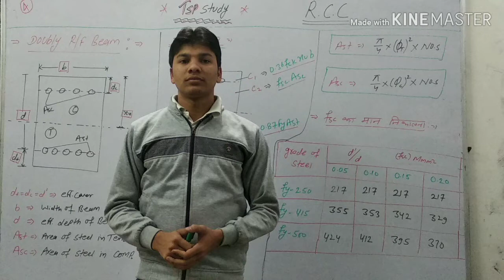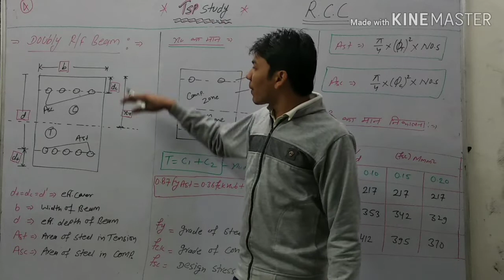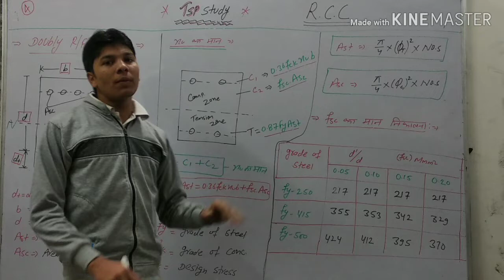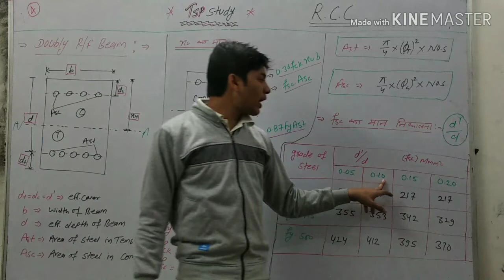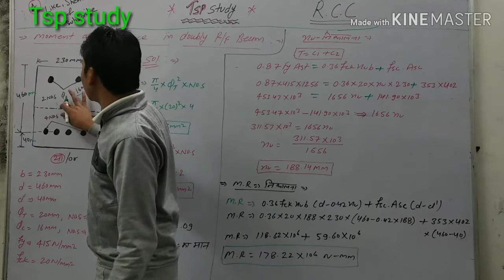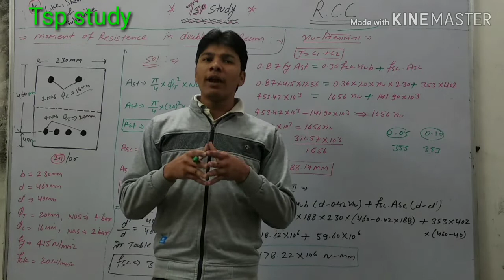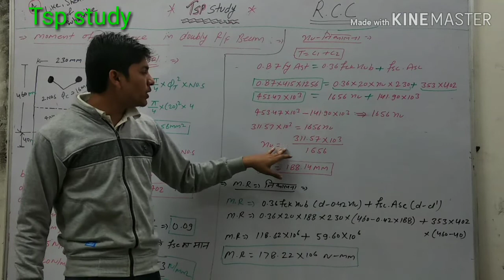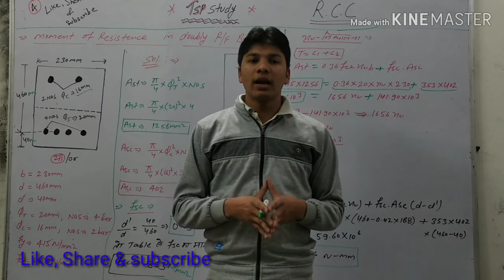moment of resistance of doubly reinforced beam (LSM) - YouTube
Description Diploma & Degree Engineering Video Lectures, Courses, Tutorials & Study Material  our  you tube channel tsp study Tutorials & Study Material for Diploma & Degree students. We provide detailed knowledge of Engineering Diploma & Degree subjects by organizing lectures sequentially from easy to difficult.We have also kept 10 + 2 courses of Physics, Chemistry, Mathematics free for HSC / Engineering students to strengthen their basic concepts.